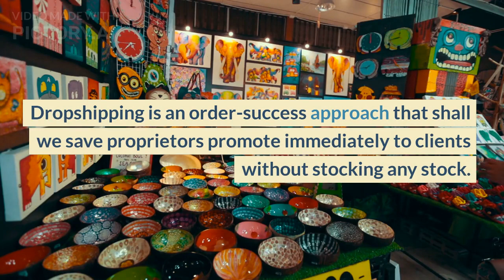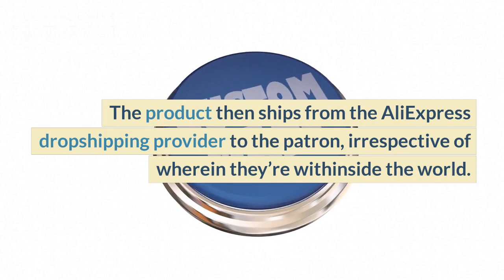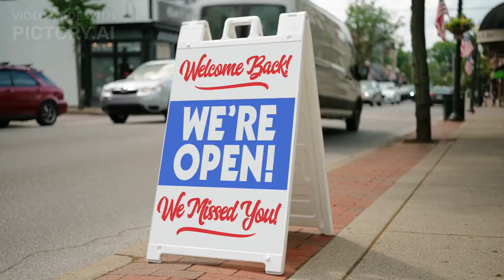How To Start a Dropshipping Business in nine Simple Steps (2023)brandmarketing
How To Start a Dropshipping Business in nine Simple Steps (2023)
Dropshipping is an order success approach wherein an enterprise would not hold the goods it sells in stock. Instead, the vendor purchases stock as wanted from a 3rd celebration — normally a wholesaler or manufacturer — to meet orders.

Learning the way to begin a dropshipping enterprise, like all forms of the venture, isn’t clean. Nevertheless, it’s a first-rate first step into the sector of entrepreneurship. You can promote to clients without keeping any stock. You don’t want to pay for merchandise upfront. And in case you’re extreme approximately your new venture, you may construct a sustainable supply of earnings withinside the lengthy run.

If you’re deliberating dropshipping, recall taking the subsequent enterprise and economic steps on this entire dropshipping tutorial.

How does the dropshipping enterprise version paint?

Dropshipping is an order-success approach that shall we save proprietors promote immediately to clients without stocking any stock. When a patron purchases a product from a dropshipping save, the 3rd-celebration provider ships it immediately to them. The patron will pay the retail rate you put, you pay the providers’ wholesale rate, and the relaxation is earnings. You in no way ought to cope with merchandise or put money into the stock.

In order to promote merchandise, you want to sign in to an account with a provider.

Three not unusual place methods to discover a provider in your dropshipping saves are:

Through a provider database, like Alibaba or AliExpress.
Using an included provider listing on your save’s returned stop, like DSers.
Through a print-on-call for providers, like Printify.
The simplest dropshipping technique for Shopify save proprietors is thru DSers. You can supply hundreds of thousands of merchandise from the DSers market via AliExpress and import them immediately for your save with the pressing of a button.

When a patron buys something on your save, DSers fulfills the order automatically. All you need to do is double take look that the order info is accurate and click on the Order button. The product then ships from the AliExpress dropshipping provider to the patron, irrespective of wherein they’re withinside the world.

In the dropshipping enterprise version, you’re chargeable for constructing your internet site and your personal logo, in addition to deciding on and advertising the goods you need to promote. Your enterprise is likewise chargeable for transport expenses and setting up expenses that bring about an excellent earnings margin.

Is dropshipping truly worthwhile?
Yes, dropshipping may be a worthwhile enterprise version for traders due to the fact you aren’t chargeable for transport or manufacturing. It’s a low-chance enterprise version that doesn’t incur massive expenses as a wholesaler might commonly have and you may earn an excellent earnings margin with the proper providers.

How a lot can you are making as a dropshipper?
There are many drop shippers who make up to $100,000 according to yr with a hit dropshipping save. So, in case your concept of being a hit drop shipper is to make $100,000 according to yr, you’ll want to pick out the proper providers and construct a logo.

How difficult is it to begin a dropshipping enterprise?
Starting a dropshipping enterprise may be notably aggressive. Because you may begin a dropshipping enterprise for free, you can face quite a few businesses that are promoting a selected product at comparable expenses.